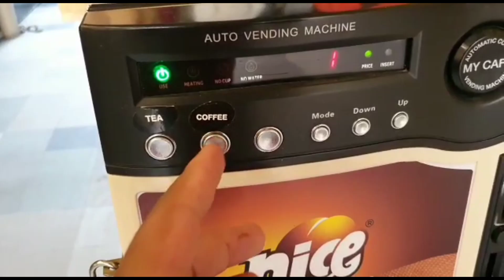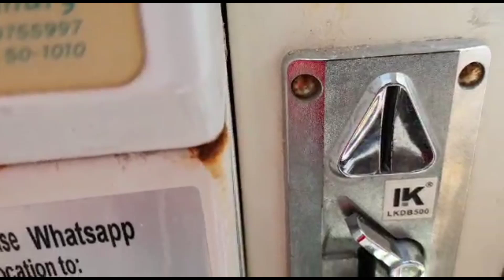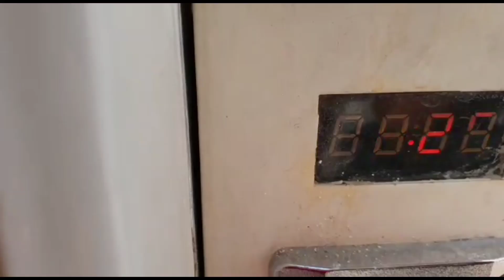My vlog no 18 /Aj doy kapray haha../dubai may bohat ho gai garmi /funnyvlog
I need your more support .